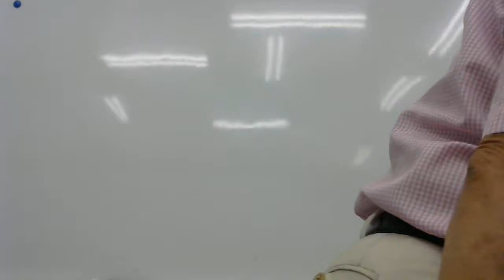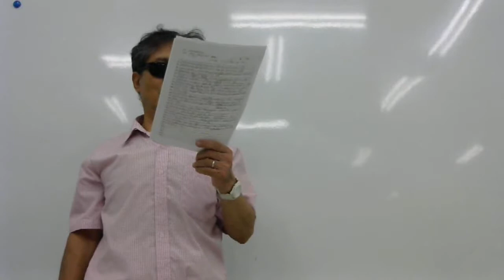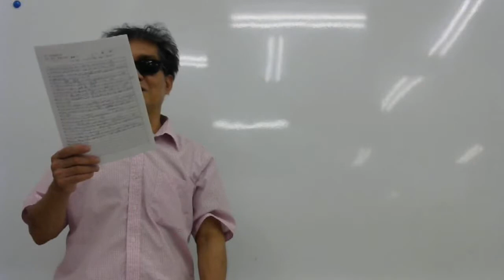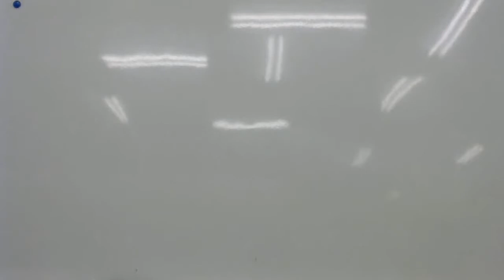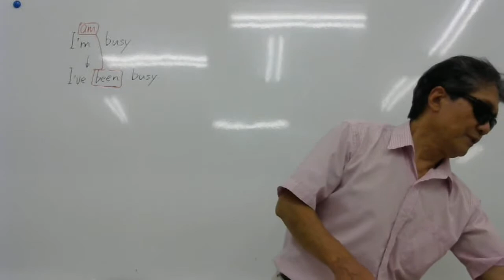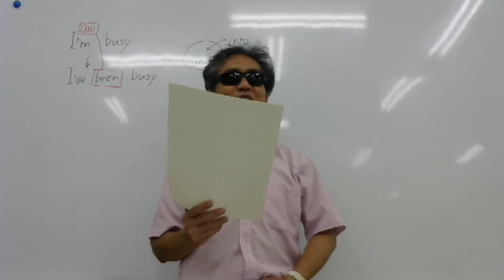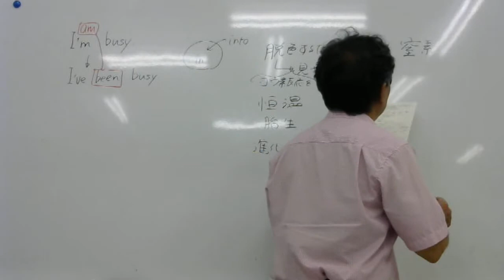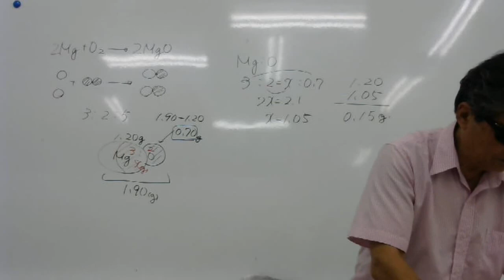2017 8 9 中3夏期講座受験県模試2012解説